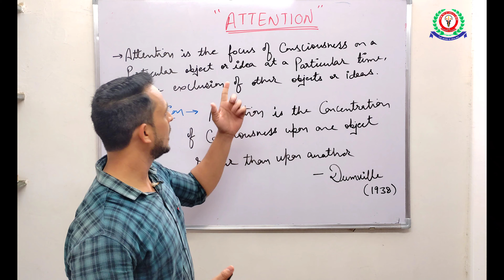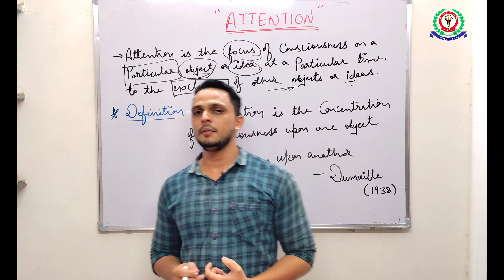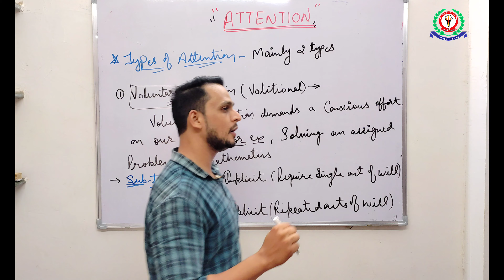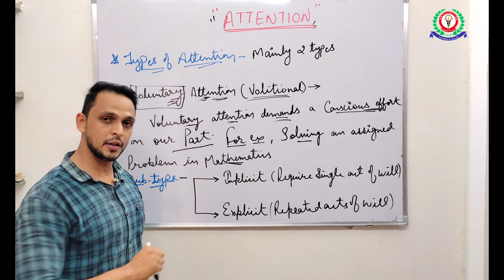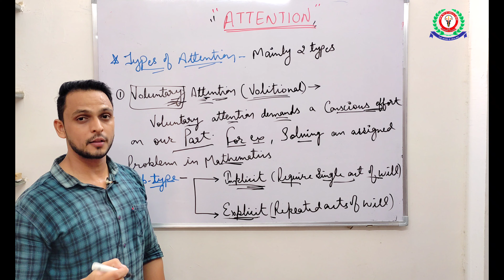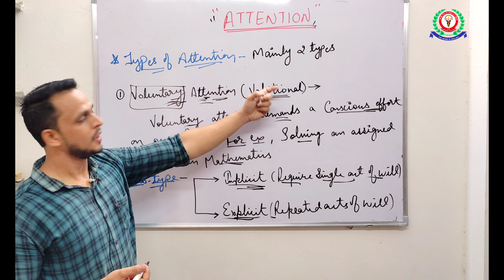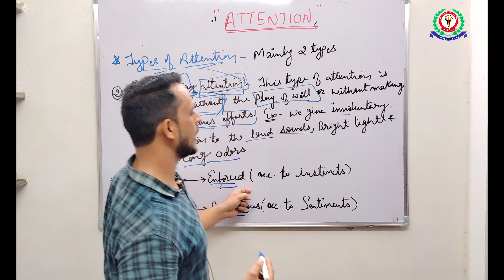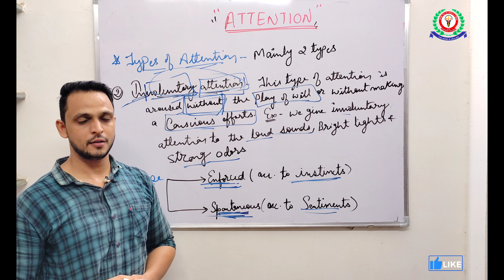Attention (in Hindi) : definition & types of attention - attention in psychology by sumit sir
Hello friends, Welcome To AR Nursing Classes Jaipur

attention [In Hindi]
Attention (in Hindi) : definition & types of attention - attention in psychology by sumit sir etc.

For You

Fundamental:-

Attention in Hindi/Urdu

attention (In Hindi) : Definition & types of attention
attention in hindi full lacture,
ar nursing classes jaipur,
attention by sumit sir,
psychology online classes jaipur

assam rifles new vacancy 2023 nursing
attention
attention doja cat
attention lyrics
attention song
attention sped up
attention justin bieber
attention karaoke
attention slowed
attention in psychology
attention in psychology in hindi
attention in psychology in malayalam
attention in psychology gnm 1st year
attention in hindi
attention in deep learning
attention in psychology in tamil
attention in cognitive psychology
attention in guitar
attention in neural networks
attention in psychology
attention in psychology in nursing
attention in psychology ugc net
attention in psychology in english
attention in psychology notes
attention in psychology gnm 1st year in hindi
attention in hindi
attention in hindi version
low of attention in hindi
low of attention in hindi movie
low of attention in hindi success story
low of attention in hindi full movie
attention psychology in hindi
attention love explained in hindi
low of attention in hindi book
low of attention in hindi osho